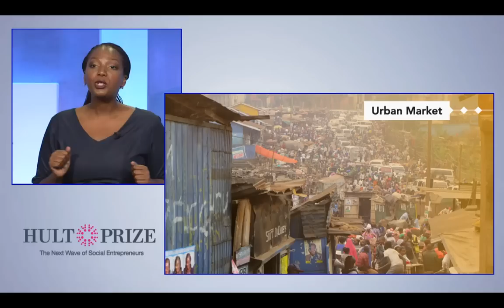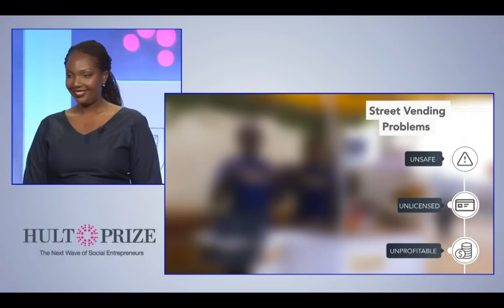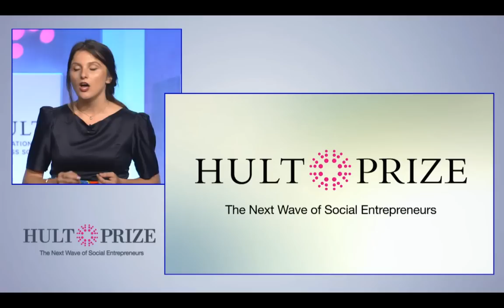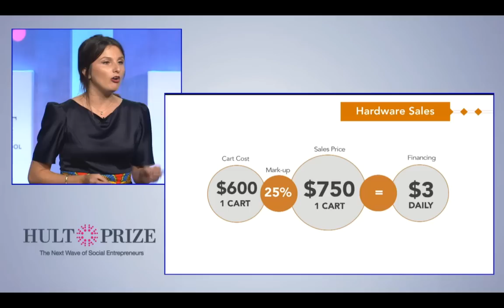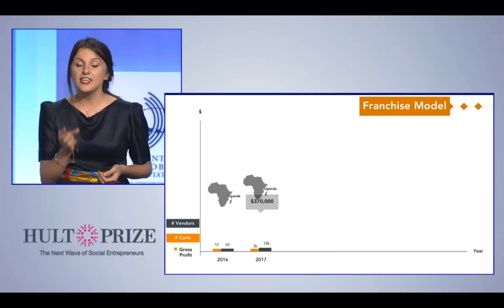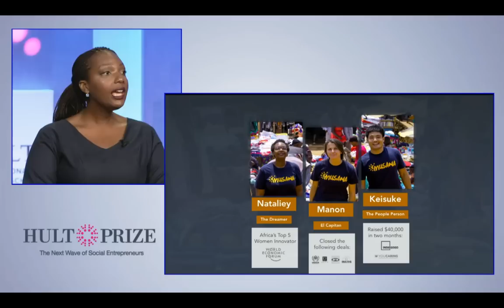Musana 2016 Hult Prize Final Presentation at Clinton Global Initiative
Taliey, Keisuke, Manon